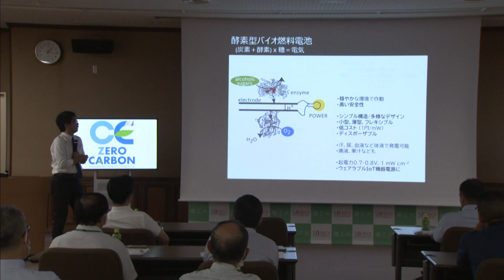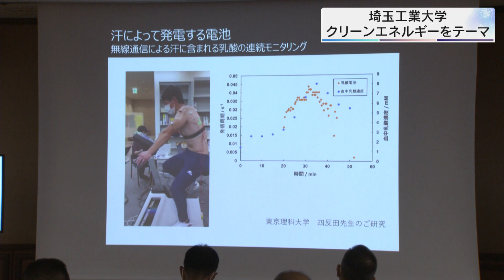クリーンエネルギーをテーマにシンポジウム／埼玉県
二酸化炭素など、温室効果ガスの排出量を抑えたクリーンエネルギーの活用方法を考えるシンポジウムが、深谷市の埼玉工業大学で開かれました。

　シンポジウムには、埼玉工業大学の学生や近隣の高校の関係者など、およそ７０人が参加し、筑波大学数理物質系の辻村清也准教授が「バイオ燃料電池」をテーマに講演しました。

　辻村准教授は「バイオ燃料電池」は、糖やアルコールなどを電池の燃料に変換したもので、化石燃料を使わない脱炭素社会の取り組みの１つと紹介しました。

　バイオ燃料電池の例として辻村准教授は、人の汗で発電する研究を進めています。

　手首に取り付けたセンサーが人の汗を感知して起動し、心拍数や体温を、腕時計やスマホと連動させて通知する機能を開発していて、熱中症対策にも役立てられる可能性があるということです。

　辻村准教授は、太陽光発電など大きな電力だけではなく、人の体などから生み出す電力も取り入れていくことが、脱炭素社会を進めていくためには重要だと伝えていました。